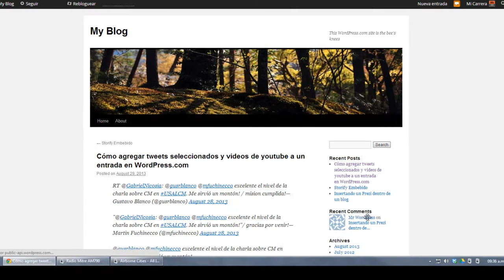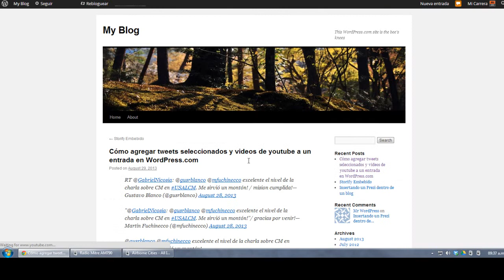Insertar Tweets y videos Youtube en Wordpress com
El 28 de Agosto de 2013 Wordpress anuncia que es posible "curar" o seleccionar contenidos de Tweets y Videos de Youtube en una entrada (post) en Wordpress.com